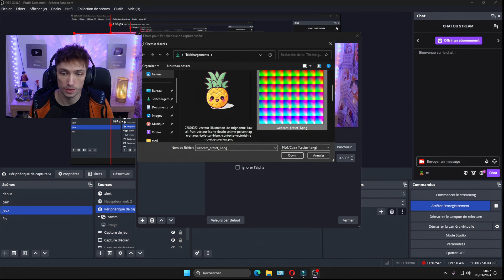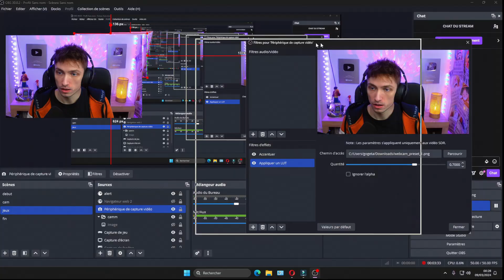TUTO Twitch Comment Améliorer la Qualité de votre Caméra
✅ tuto stream twitch obs

 / soldatgogeta